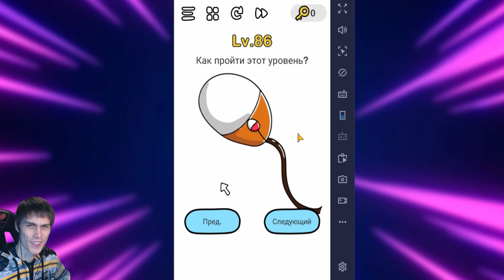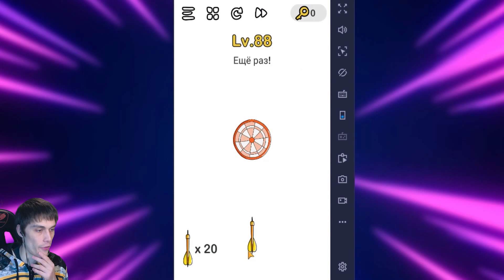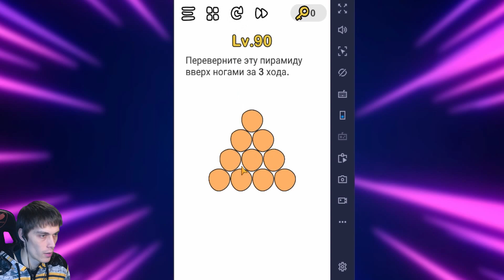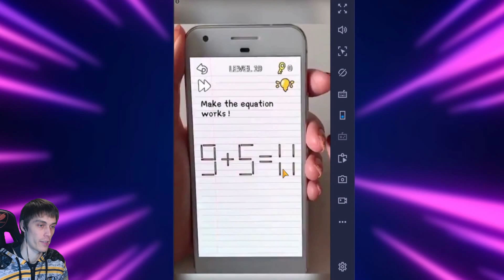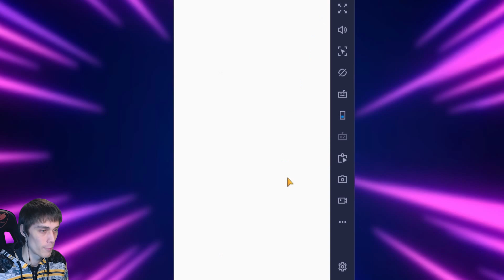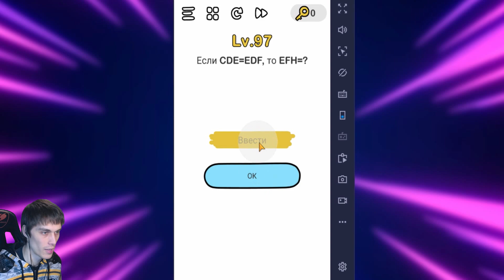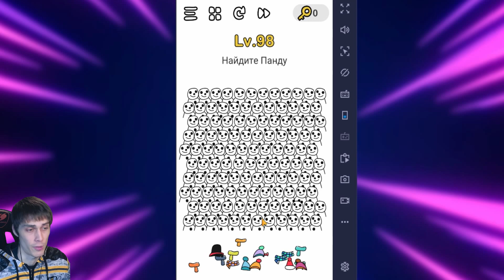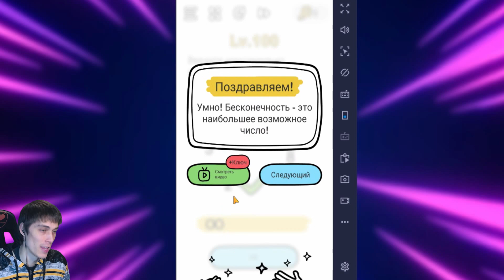ОНА ЕСТ Ж0П0Й ?? БЕДНОЕ ПИРОЖНОЕ ! - Brain Out Прохождение Уровни 86 -100 // Levels 86 - 100